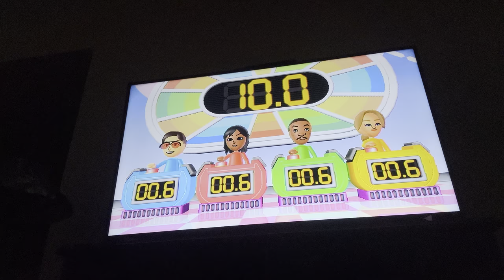Wii party Battle Me Vs Haru Vs James Vs Mia